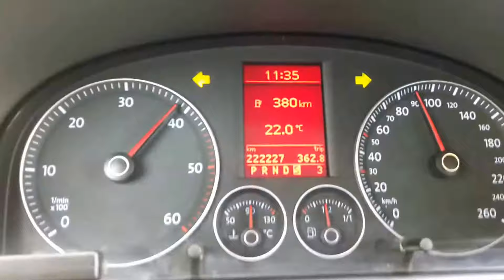VW Touran Acceleration 2.0 tdi 0 -100 km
DSG